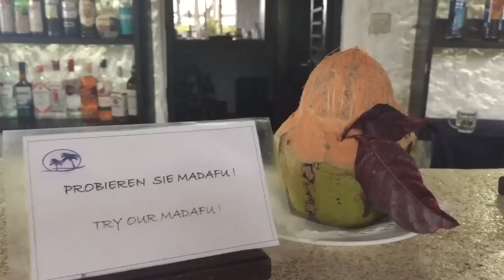SNORKLING IN KENYA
Day number two from my trip to Kenya!